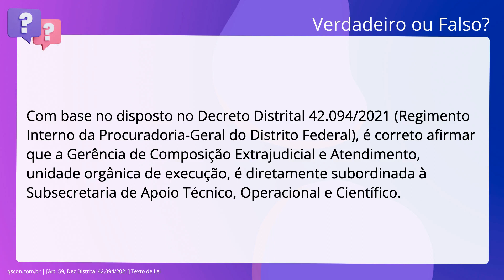QScon Direito: [Art. 59, Dec Distrital 42.094/2021] Texto de Lei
Art. 59, Dec Distrital 42.094/2021 | Texto de Lei

Com base no disposto no Decreto Distrital 42.094/2021 (Regimento Interno da. Procuradoria-Geral do Distrito Federal), é correto afirmar que a Gerência de. Composição Extrajudicial e Atendimento, unidade orgânica de execução, é. diretamente subordinada à Subsecretaria de Apoio Técnico, Operacional e. Científico.

Gabarito: Falso